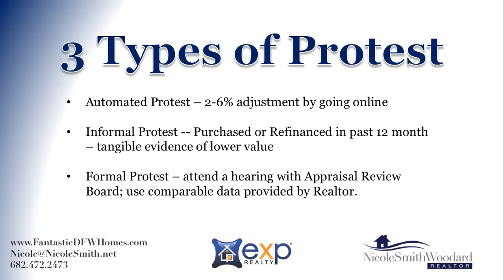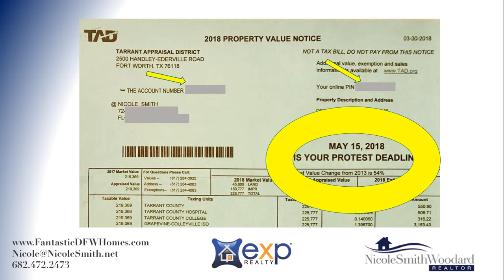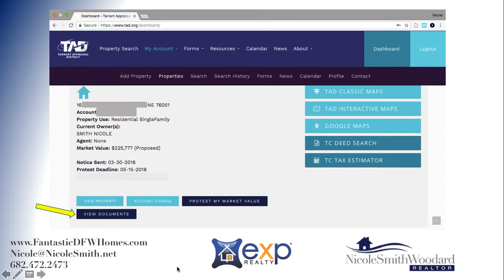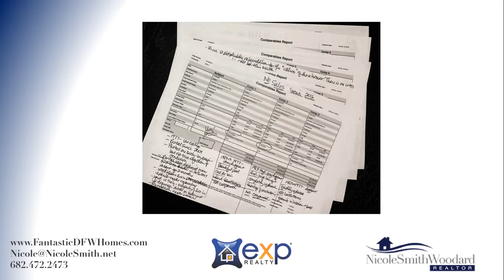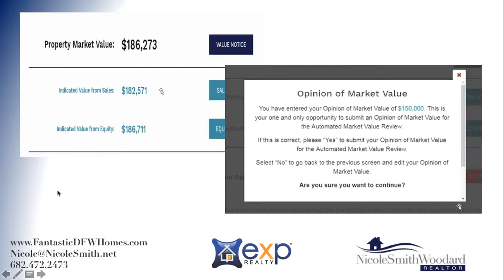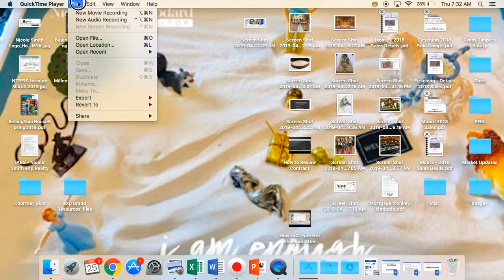Protest Your Tax Value - Texas - 2019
Think your home is being overvalued by your Tax Appraisal District? Here's how to Protest!